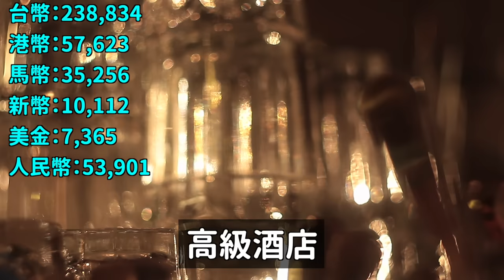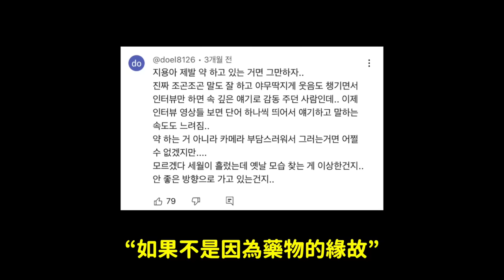“救救GD吧..”粉絲們已經知道了？GD吸那個嫌疑被警方立案 韓網真實反應｜DenQ